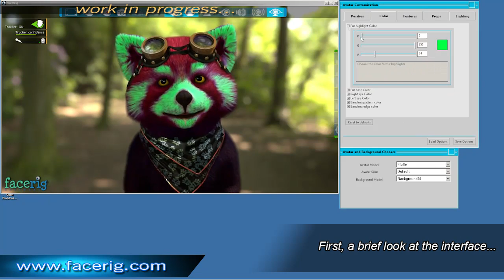Devbits16 : More customization options.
Hello folks :). Here are some of the customizing options that we've been working on lately. We also have more customizing options for lighting and post-processing but this video was more avatar-centric.  Let us know what you think :).  This time around we've let the programmers play with the sliders while the artists were banished from the room :).